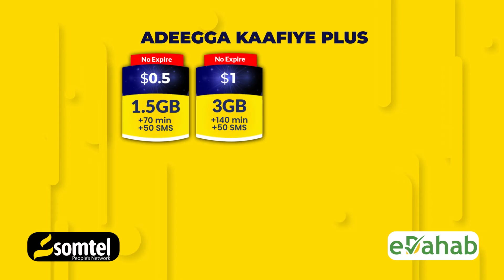Masar iyo Eritrea oo Markii ugu Horeeysay ka wada hadlay Garab istaaga Soomaaliya